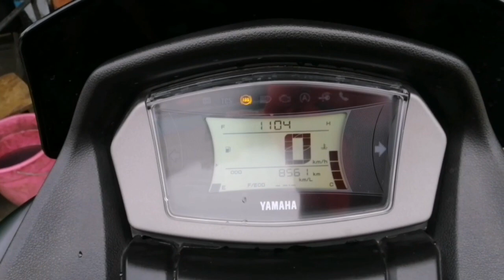NMAX V2 NO HEADLIGHT//Panoorin basic lng yan